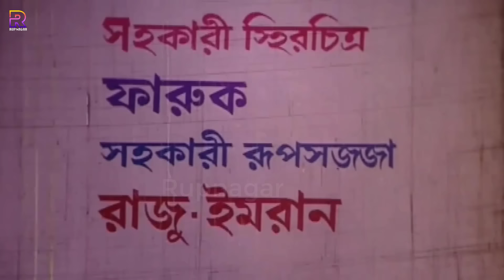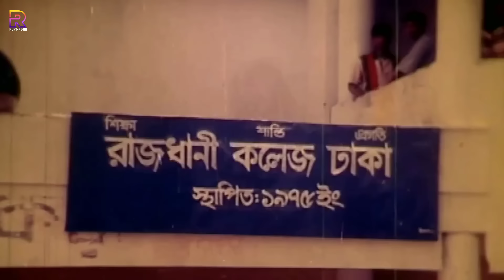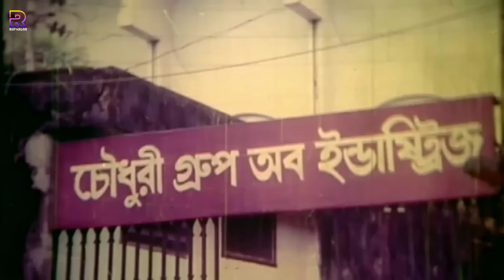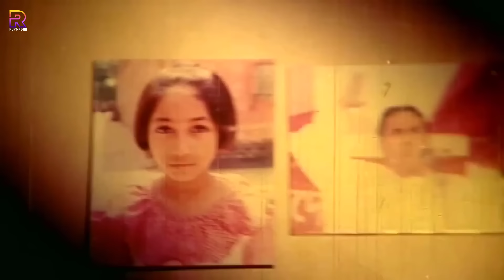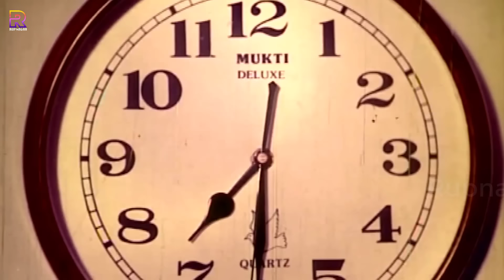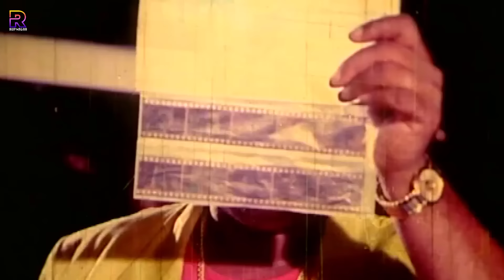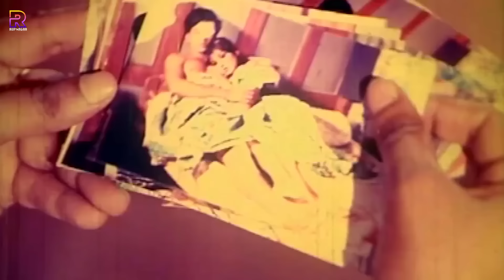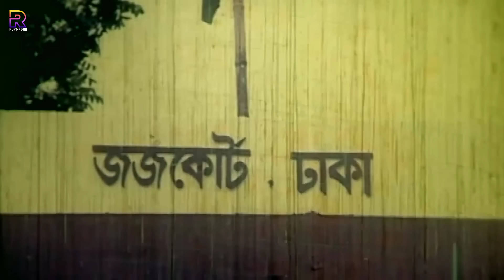Ajker Dapot | আজকের দাপট | Shakib Khan | Purnima | Humayun Faridi | Dipjol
Video Title :Ajker Dapot | আজকের দাপট | Shakib Khan | Purnima | Humayun Faridi | Dipjol

Movie: Ajker Dapot | আজকের দাপট
Star Cast: : Shakib Khan | Alek | Purnima | Humayun Faridi | Dipjol | Eka | Afzal Sharif & Many More...
Screenplay & Direction By : A.J Rana
Story & Dailouge: Komol Sarkar
Singer : Syed Abdul Hadi, Andrew Kishor, Agun, Doli Sayantoni, Agun, Rizia Parvin
Lyric :  Moniruzzaman Monir
Language : Bangla
Label :  @RupNagar

* ANTI-PIRACY WARNING *